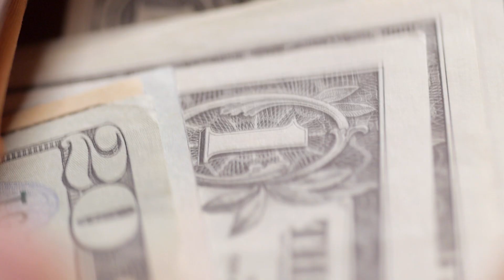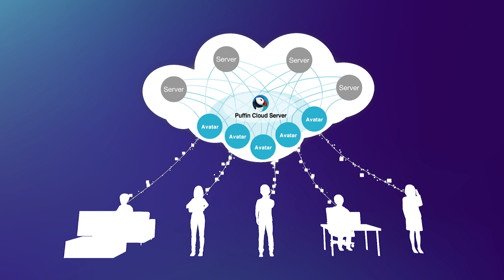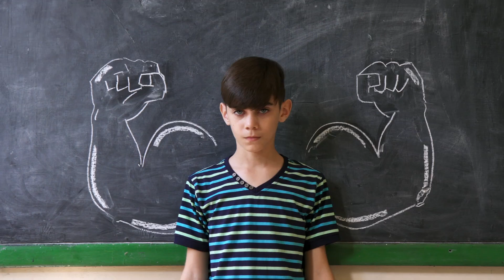Puffin OS Introduction Video